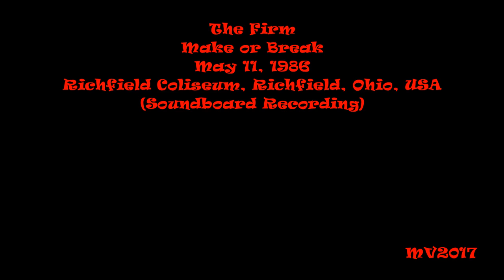Make or Break - Richfield 1986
The Firm: May 11, 1986 - Richfield Coliseum, Richfield, Ohio, USA ... (Soundboard Recording)

SETLIST:
* Fortune Hunter
* Prelude
* Money Can´t Buy
* Satisfaction Guaranteed
* Radioactive
* All The King's Horses
* Cadillac
* Midnight Moonlight
* You've Lost That Lovin' Feeling
* Midnight Moonlight